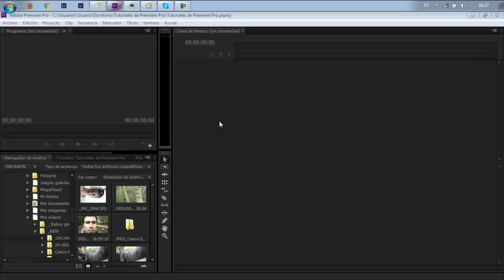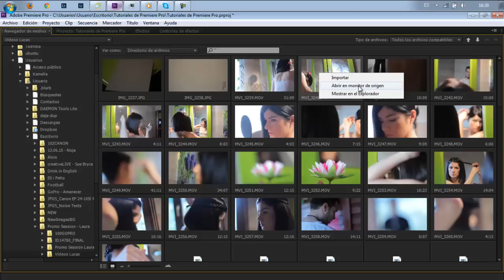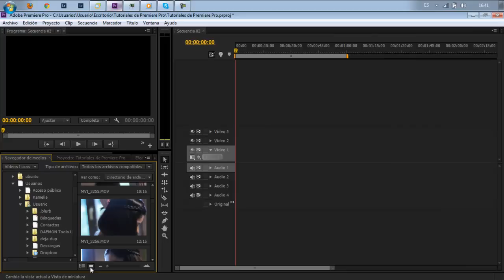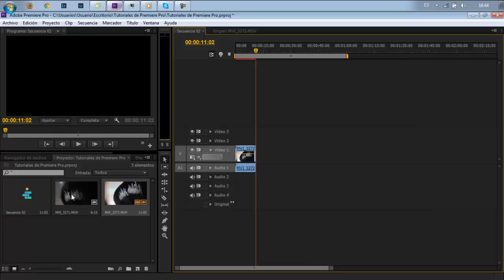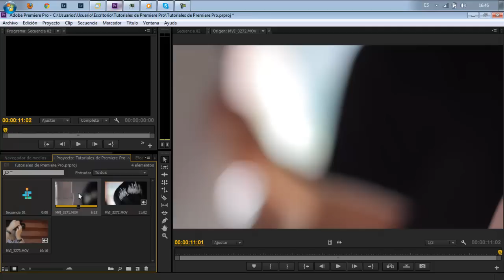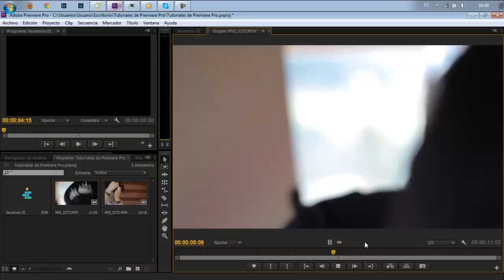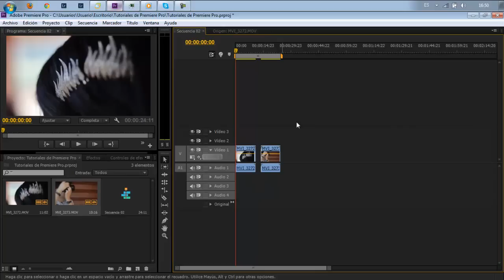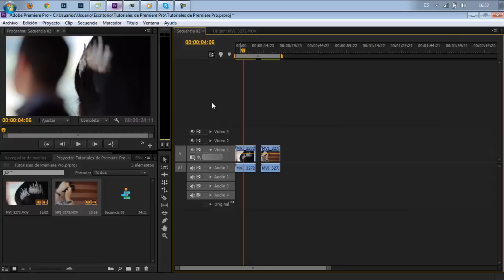Premiere Pro #004 Importar vídeos en la secuencia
En este vídeo veremos las diferentes maneras que podemos aprovechar para conseguir diferentes resultados a la hora de importar un vídeo a la secuencia de Adobe Premiere Pro.